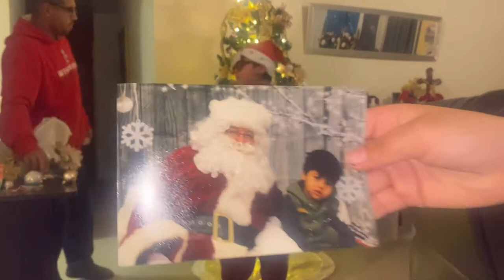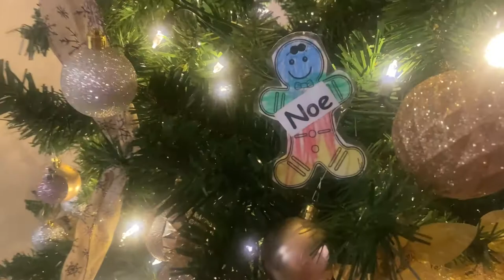Putting up our Christmas Tree!